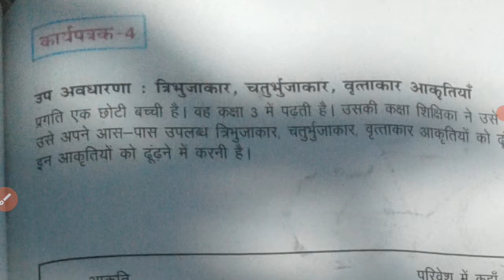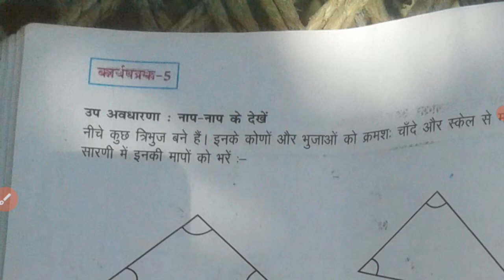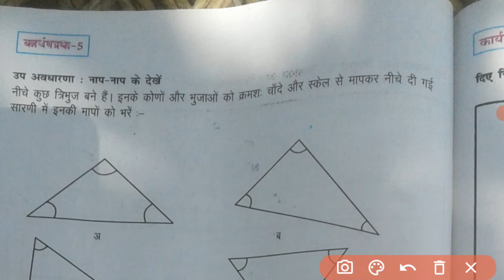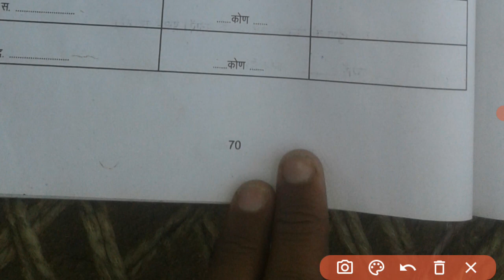कक्षा- 9वीं गणित ब्रिज कोर्स- पेज - 69,70 Class 9th Maths Bridge course solution of Page No. 69 & 70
0:00 page 69 answer
1:40  page 70 answer

कक्षा- 9वीं गणित ब्रिज कोर्स- पेज- 69,70
Class 9th Maths Bridge course solution of Page No. 69 & 70

"Class 9th Maths Bridge course solution of Page No. 5 & 6 /कक्षा 9वीं गणित ब्रिज  कोर्स  5 और 6 का हल" 👇

About video :-In this video the solution of MP Board Class 9th Maths Bridge Syllabus page number 69 and 70 has been told.

इस वीडियो में  एमपी बोर्ड  कक्षा 9वीं गणित ब्रिज पाठ्यक्रम पृष्ठ संख्या 69 और 70 का समाधानहाल बताया गया है।

Class- 9 Maths Bridge course Maths Bridge course,गणित ब्रिज कोर्स- Class- 9 Maths Bridge course Class- 9 Maths Maths Bridge course
कक्षा- 9 वी गणित ब्रिज कोर्स
गणित ब्रिज कोर्स गणित ब्रिज कोर्स 9
Class- 9 Maths Bridge course
गणित ब्रिज कोर्स कक्षा- 9 वी
गणित ब्रिज कोर्स गुणा
कक्षा 9वी गणित ब्रिज कोर्स
Mp Board Class- 9 Maths